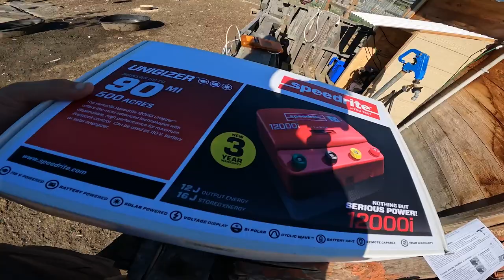Training a Future Guard Goose